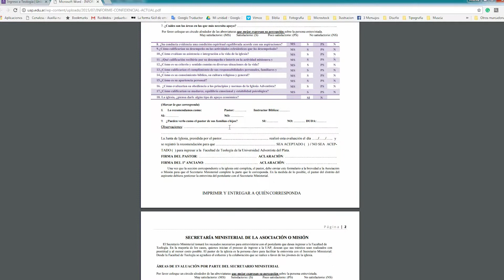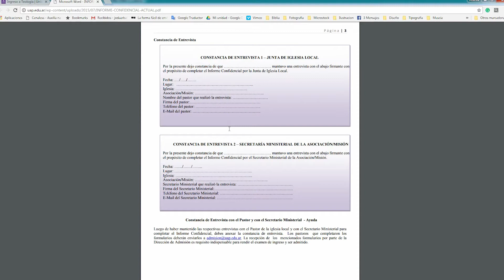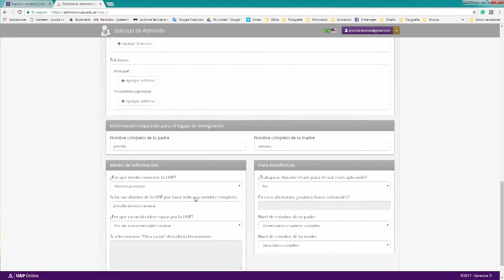2. Admisión alumnos Argentinos - Proceso de admisión UAP 2018